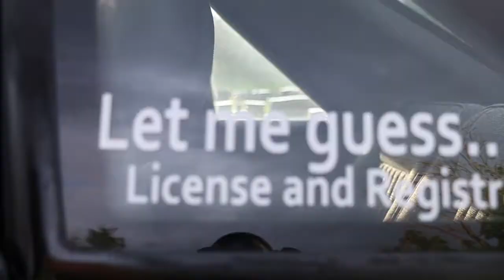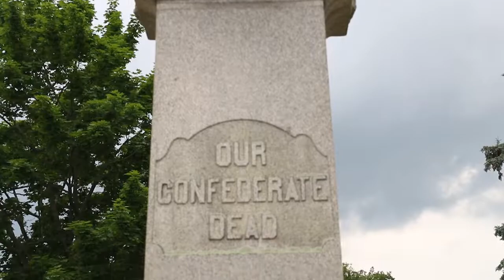Seth's Foxbody-Rice Eater |Alec George Phototgraphy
For today's video I had the pleasure of doing my buddy Seth's 5.0, rice eating, Ford Mustang. The whole time was a blast and everything on the car was spot on IMO. On top of that, very little people know that he is also running a nitrous system.